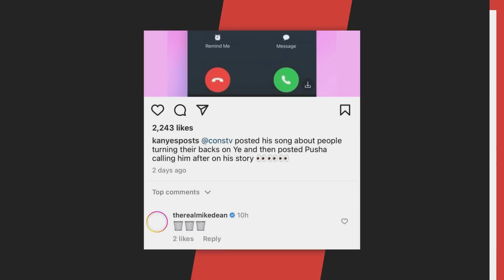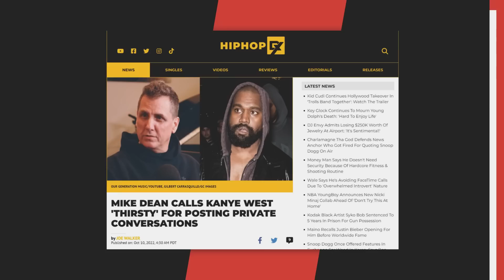Mike Dean Calls Consequence A CLOWN After Rejecting His Production Help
Script Written By: Andre Ellington
Video Edit: Mahib Balde